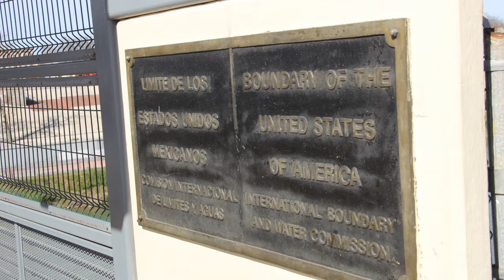Banco binacional beneficia fronteras de México y EU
En sus 22 años de vida, el Banco ha podido consolidarse como un importante apoyo financiero para beneficiar a más de 15 millones de residentes de las fronteras compartidas